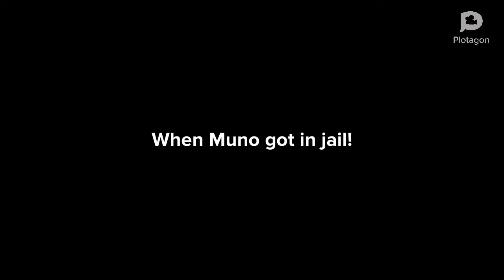Muno (YGG) Opens Up A Hot Dog Stand/Arrested/Grounded